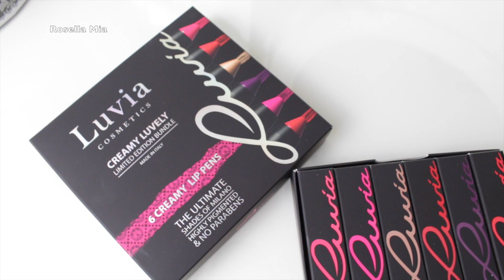Fashion & Beauty Oktober I Vero Moda I Urban Decay I Luvia I Verlosung Rosella Mia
heute zeige ich meine neuen Schätze.

Bitte unterstützt fleissig die Aktion von L'Oreal, gemeinsam sind wir stark!

L'Oréal Paris Color Riche Lippenstift, 256 Blush Fever:

Urban Decay Naked Skin Loose Finishing Powder-naked medium

Equipment:
Canon 700d

Kamera für FMA :

Teilnahmebedingungen:

- Wenn du noch nicht 18 bist brauche ich bitte die Einverständniserklärung deiner Eltern
- Schreib mir in die Kommentare das du teilnehmen möchtest und sag mir warum genau du gewinnen möchtest
- Es ist keine Barauszahlung möglich
-Die Verlosung endet am 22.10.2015 und wird via Random.org ausgelost.
-ich schreibe dir eine Private Nachricht damit du mir die Adresse mitteilen kannst.

eure Heidi ♥